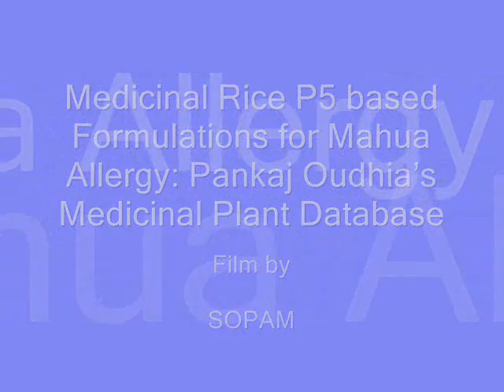Medicinal Rice P5 based Formulations for Mahua Allergy: Pankaj Oudhia's Medicinal Plant Database